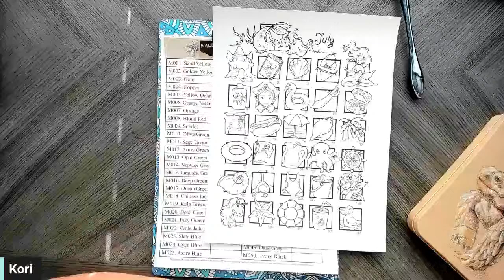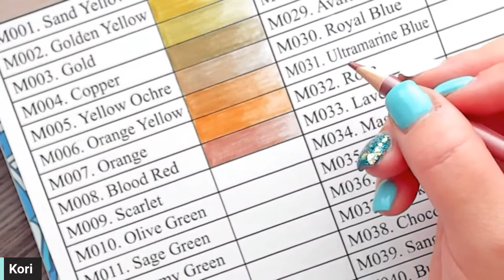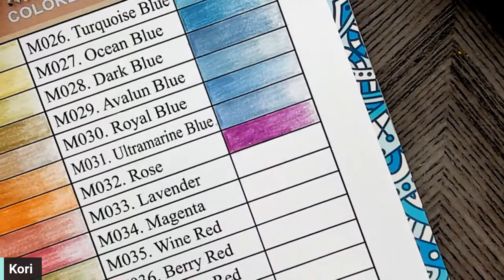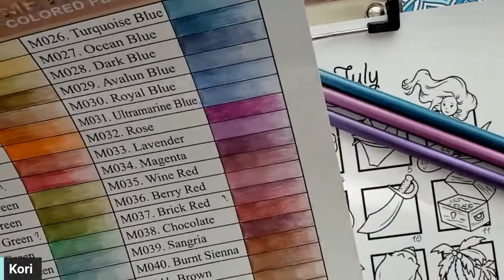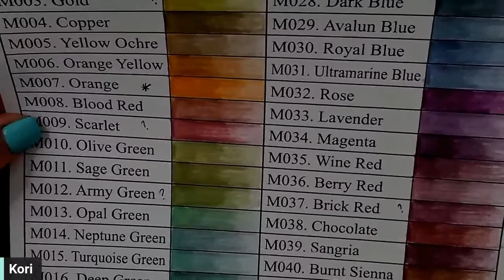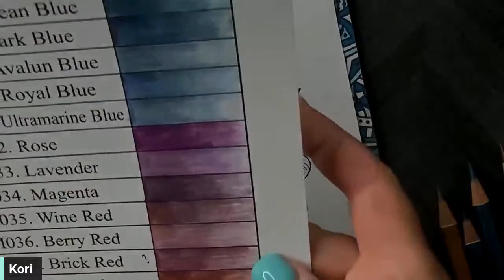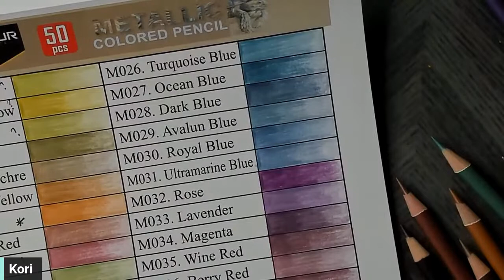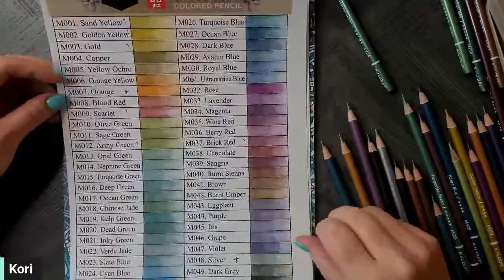🔴 Let's Swatch and Color with Metallic Colored Pencils Only | Kalour 50 Metallic Colored Pencils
Tonight, we are going to swatch out the Kalour 50 Metallic Colored Pencils I got on Prime Day, and then try to color a page using only metallics just to see how they blend and have some fun!